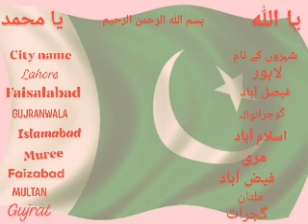Colour Light Red 2018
City Name, Lahore, Faisalabad, Gujranwala, Islamabad, Muree, Faizabad, Multan, Gujrat, 2018 19